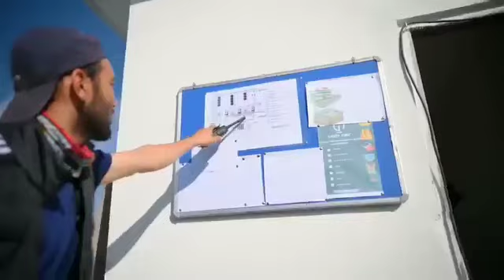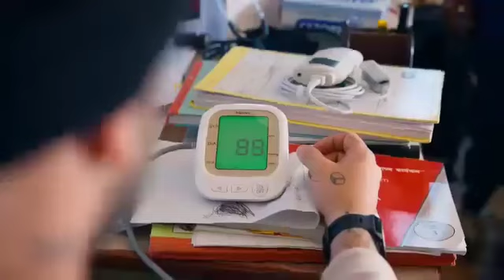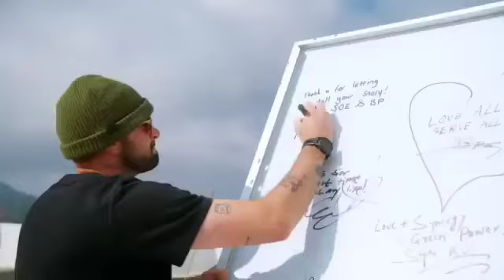MrBeast youtube channel from Nepal /// मिस्टर बिट्स को टिम नेपालमा